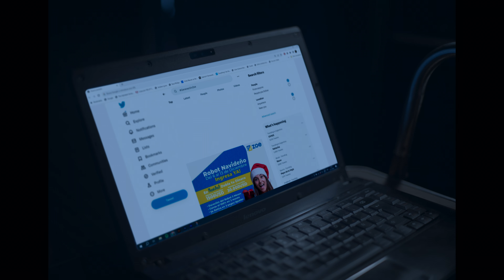L'impero delle illusioni: il caso Generación Zoe (Clip 7 sottotitolato) | Trailer in italiano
Questo documentario segue l'ascesa e la caduta di Generación Zoe, una rete di coaching spirituale che cela la truffa più strana nella storia dell'Argentina.

In un mondo in cui la pandemia ha scatenato il caos e dove la frustrazione e l'incertezza regnano sovrane, un uomo cerca di scuotere i mercati e la coscienza di ognuno con un'iniziativa che coinvolge l'istruzione, la sfera finanziaria e lo sviluppo spirituale. L'impero delle illusioni: il caso Generación Zoe descrive la genesi, la crescita e il crollo della più bizzarra e ambiziosa piattaforma finanziaria dell'America Latina che rispecchia accuratamente il suo eccentrico ideatore Leonardo Cositorto.

L'impero delle illusioni: il caso Generación Zoe
Trailer in italiano (Clip 7 sottotitolato)
Netflix

Premiere su Netflix il 23 maggio 2024

Matías Gueilburt, Nicolás Gueilburt

A12 Visione non adatta ai minori di 12 anniinappropriate language, nudity, sensitive themes